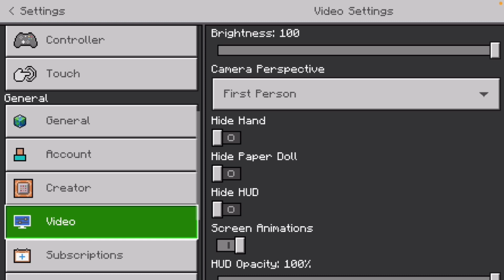Playing all games on The Hive (part 1)